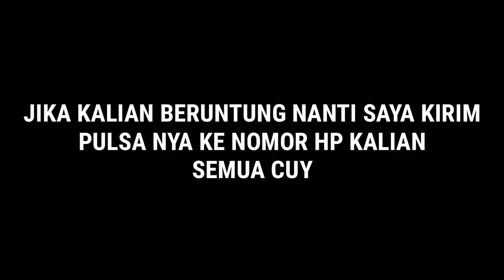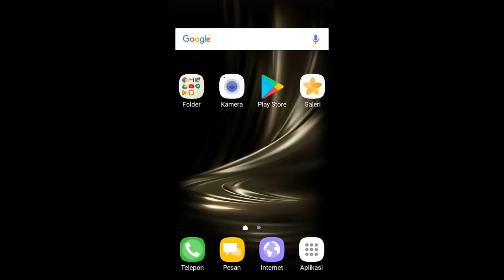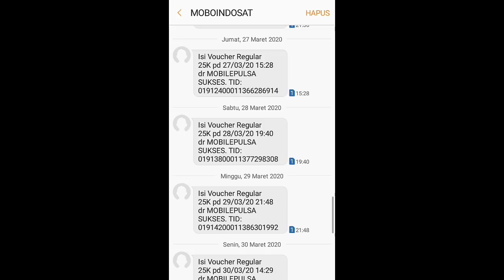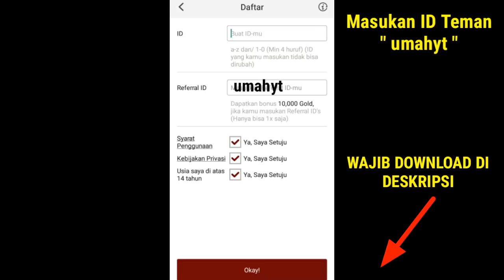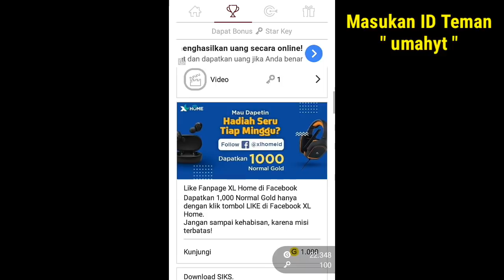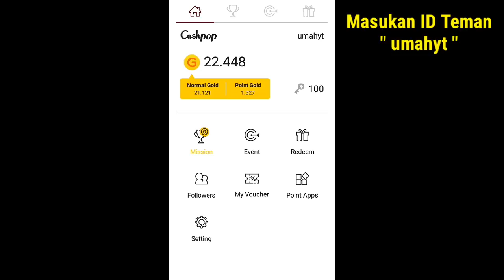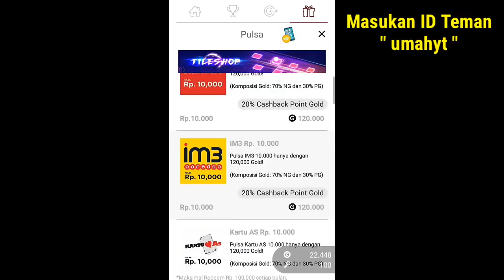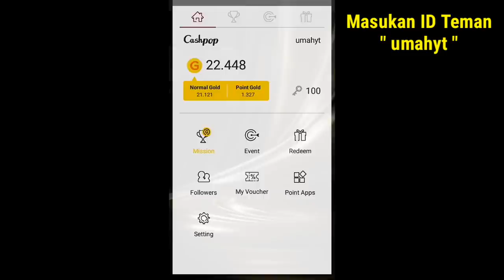GIVE AWAY PULSA JAGER PETULANG INDONESIA PART 2